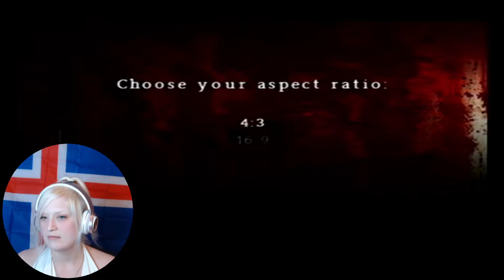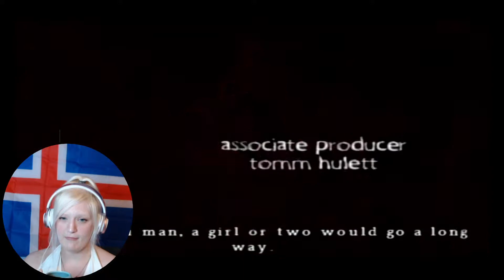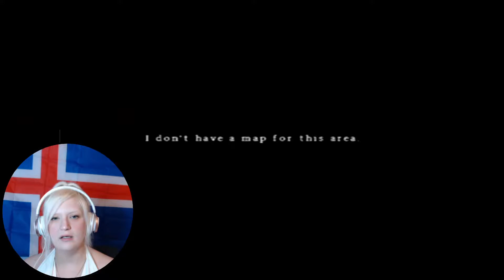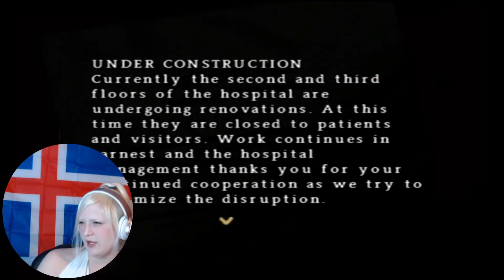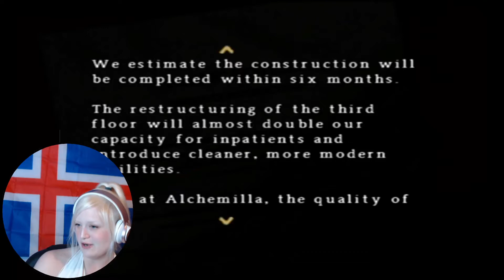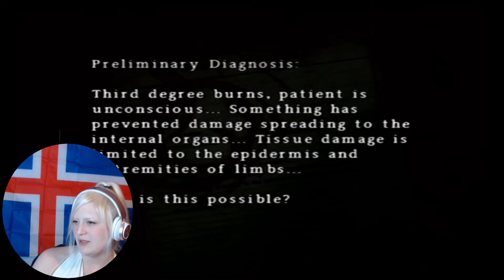LET'S PLAY! Silent Hill : Origins (BLIND) Part One - The Worst of Starts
Why are we starting at the hospital? (Also, I swear I'm trying to polish up this OBS audio. I swear, I have had more trouble with this brand new PC in one week than I have with my laptop in five years. I am struggling, someone pls help. XD)